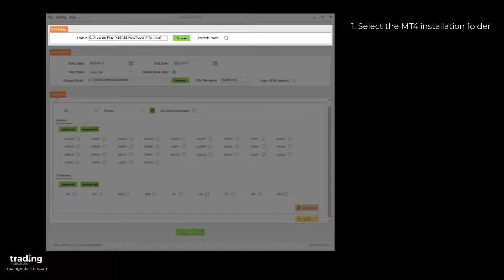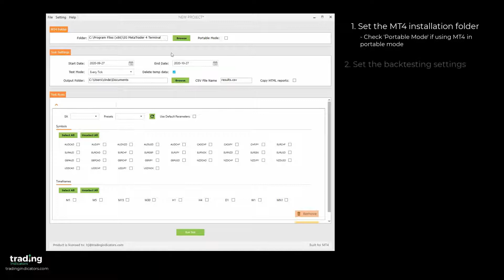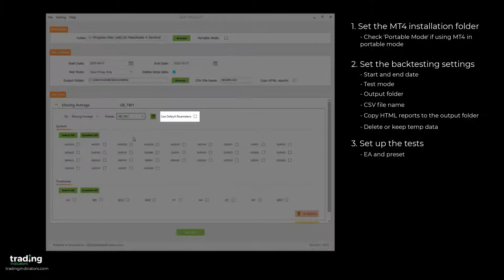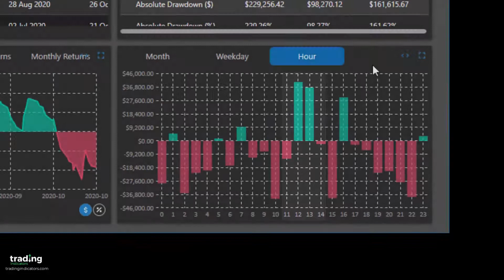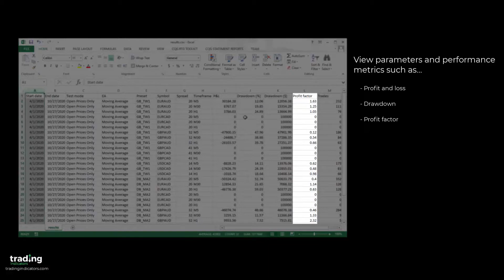MT4 Portfolio Tester - Tutorial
Find your trading edge! We go over the different features of the MT4 Portfolio Tester in this cool video! Automate MT4 testing across multiple strategies, symbols and timeframes. Intuitive and easy to use graphical user interface, where you can specify your portfolio tests with a couple of clicks. Eliminate tedious manual testing and find profitable symbols and timeframes for your EA!